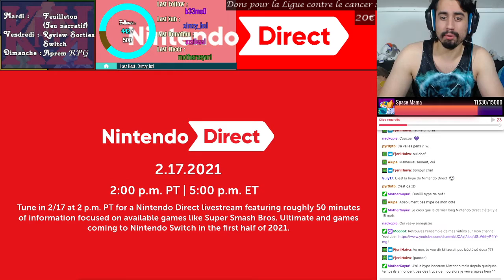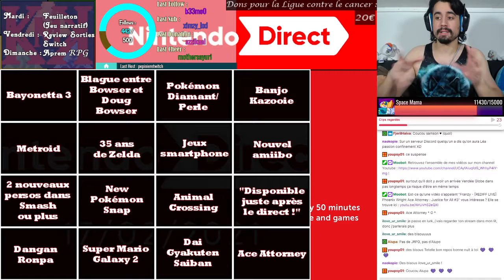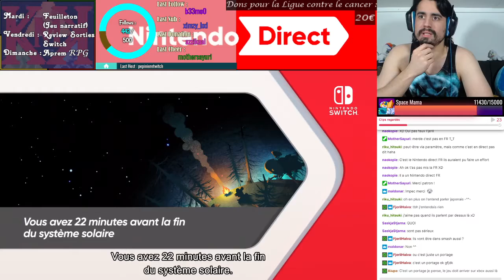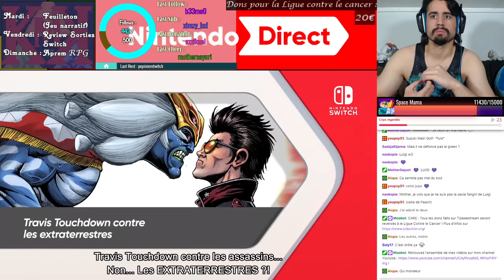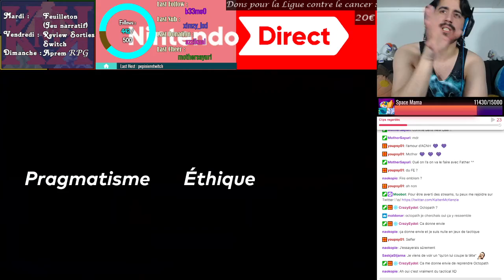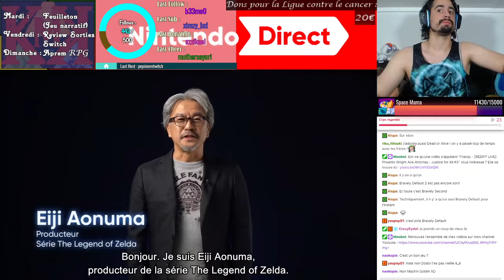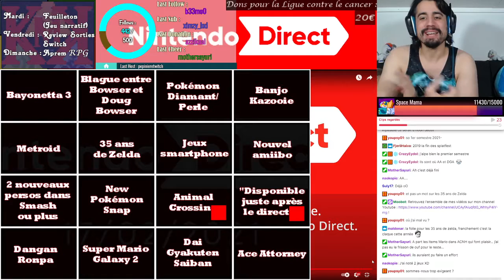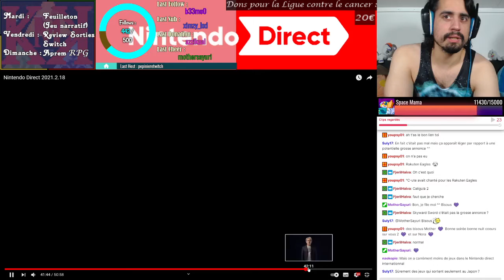[REDIFF LIVE] Nintendo direct du 17 Février 2021 - Réactions en direct + Bingo !